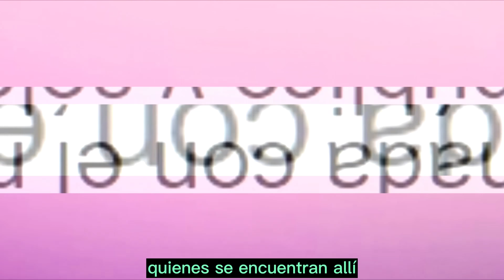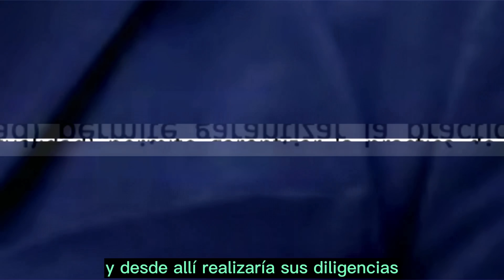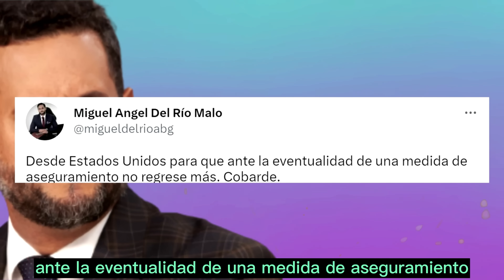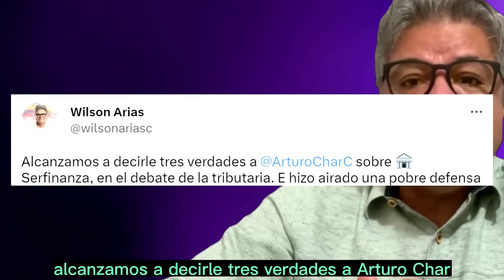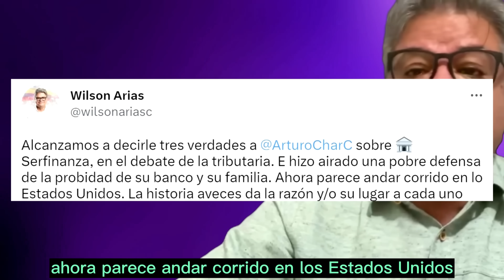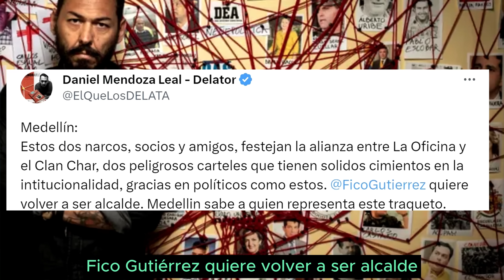"Traqueto": Mendoza y Upegui acabaron con Fico y Arturo Char